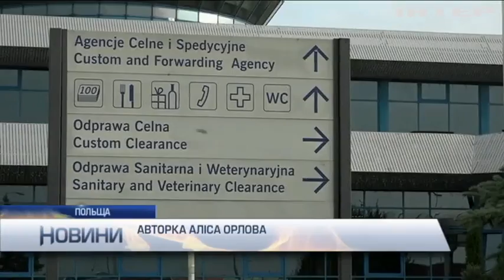У Польщі врятували від загибелі дев'ять тигрів